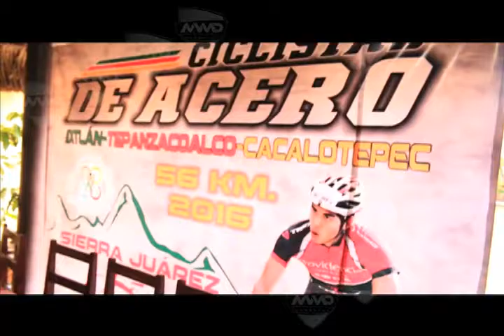Presentacion Ciclistas de Acero MVM Deportes